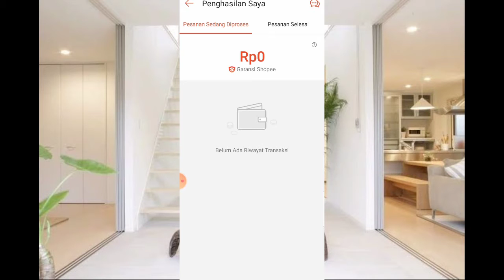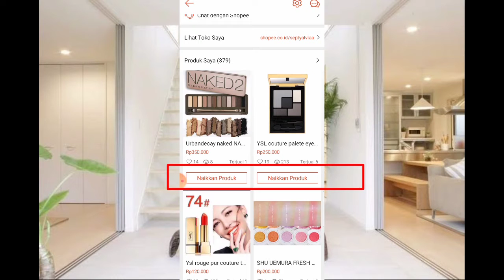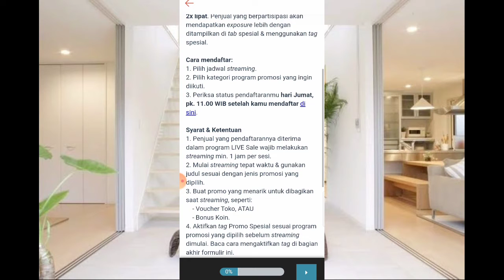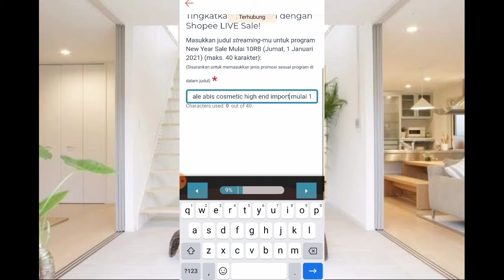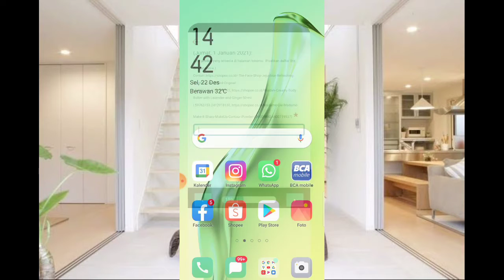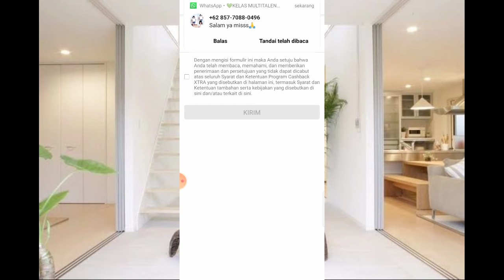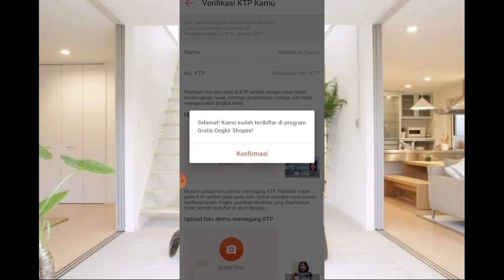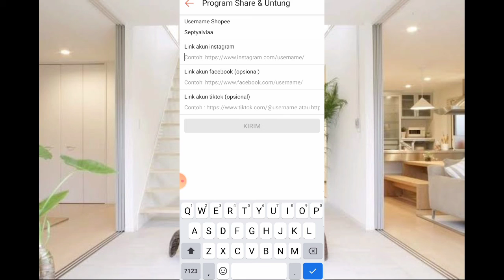IKLAN GRATIS SHOPEE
for endorsement partner only wa 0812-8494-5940

iklan shopee yang ditayangkan di televisi termasuk jenis reklame